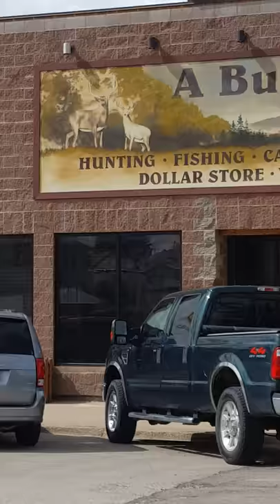Kemmerer Wyoming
May 2016